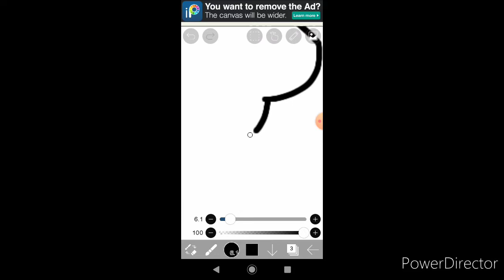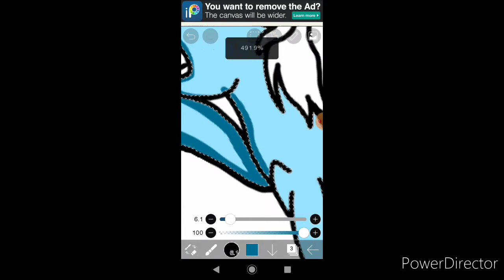Help me Redrawn Speedpaint